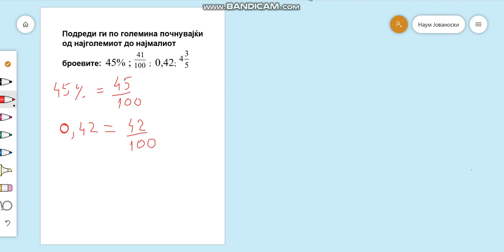Podreduvanje na dropki po golemina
Sporeduvanje na broevi po golemina,so pretvoranje na procenti vo dropka i decimalni broevi vo dropka.
Se nadevam na podrška na sledniov kanal za edukacija
Koj saka moze da se sabskrajbuva